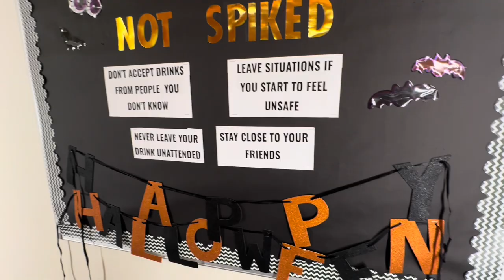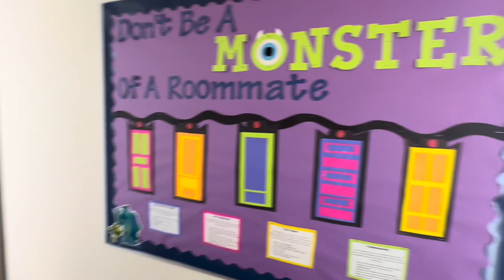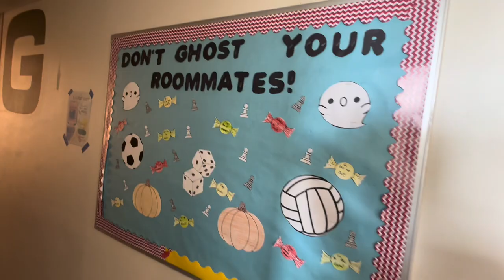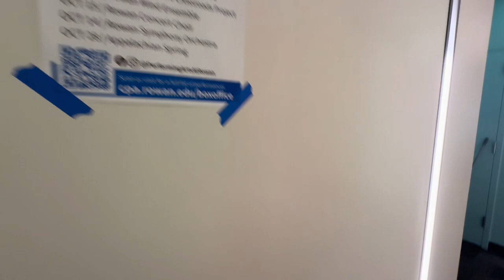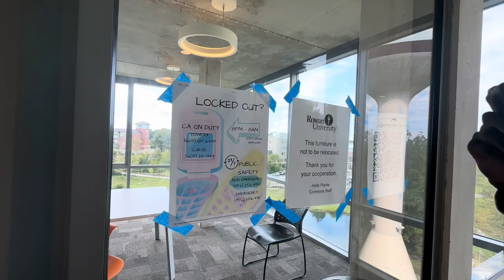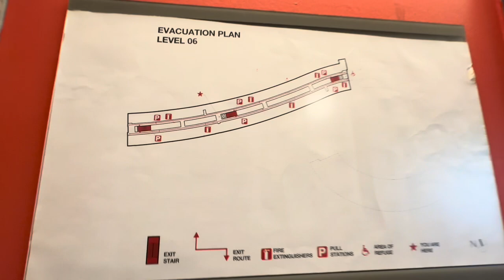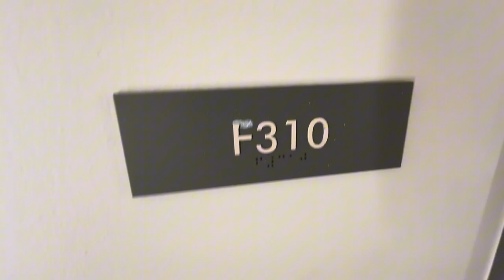Tour/ Vlog At Rowan University🦉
AYE MAN SAY MAN YALL KNOW ITS NOTHING BUT LOVE AND EVERYTHING I DO IS FOR YALL.

JUST WANNA SAY THANKS FOR ALL THE LOVE AND SUPPORT YALL GIVE AND SHOW ME REALLY APPRECIATE IT.

ALSO MAKE SURE YALL HIT THAT LIKED👍, COMMENT💭, SUBSCRIBE AND DONT FORGET TO HIT THAT NOTIFICATION BELL🔔 BECAUSE LETS BE REAL IF YOU NOT WATCHING ME THEN WHO YOU WATCHING FOR REAL???

ONE MORE THING COMMENT WHAT YALL WANT ME TO DO NEXT I BE LOOKING AT THE COMMENT!!!